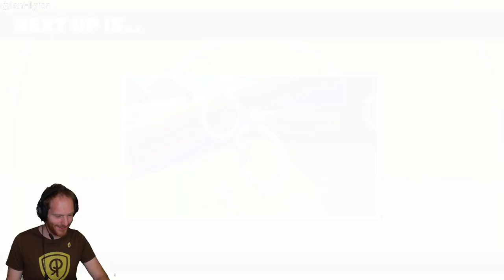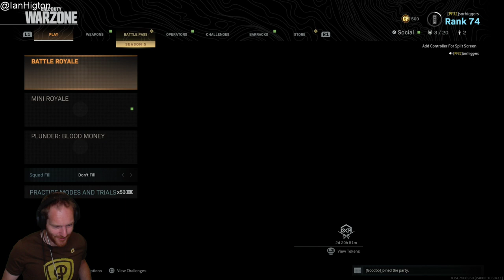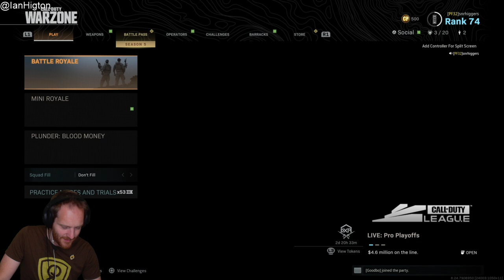Let's Play Fallguys gameplay and Call of Duty: Warzone Season 5 - WARGUYS AND FALLZONE!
It's a drunken double bill tonight! We've got Fallguys gameplay and Warzone Season 5 for you all, so come and get sweaty with the sausages from 7pm!